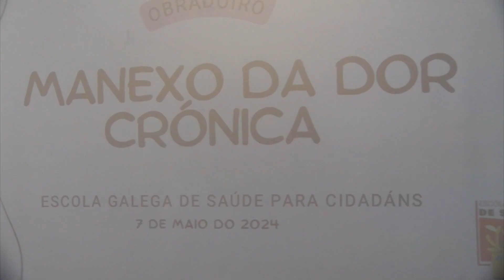09052024 09 INCIO XORNADAS SAUDABLES RIBEIRA